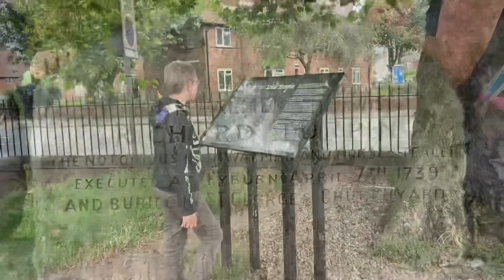Our Yorkshire Yarn: Day Ten - A tour of the City of York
An open top tour of the city of York and we got to visit the most famous highwayman